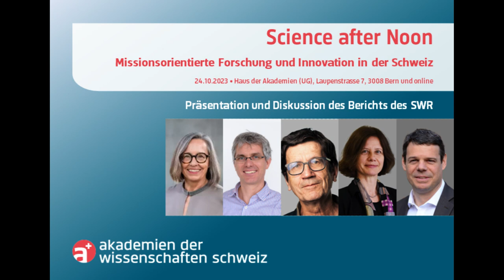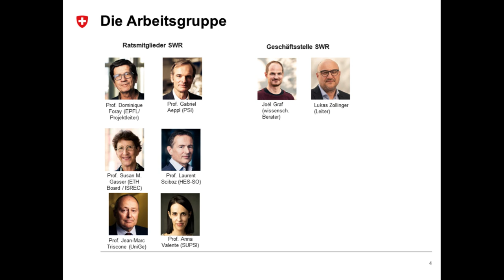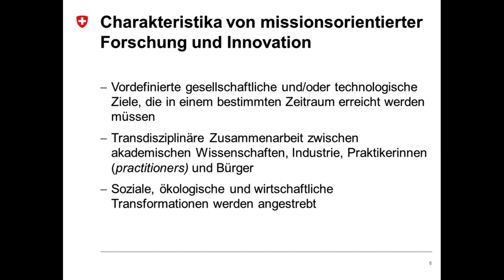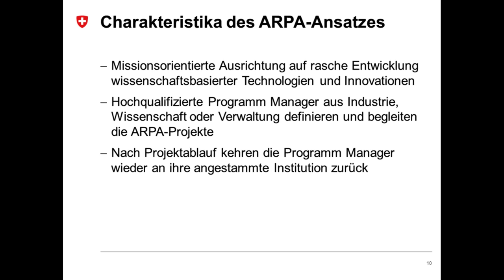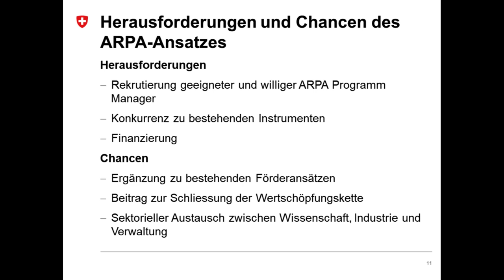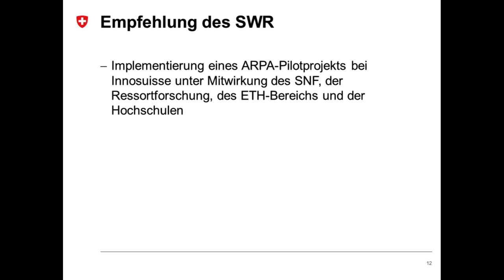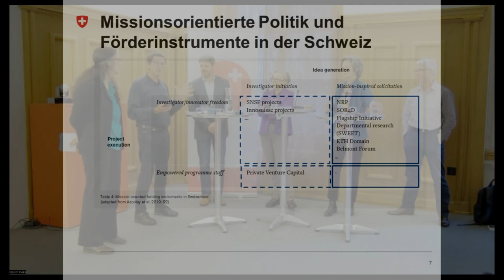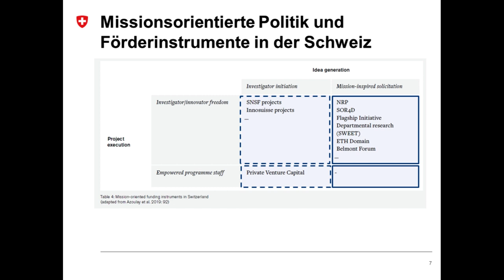Science after Noon: Missionsorientierte Forschung und Innovation in der Schweiz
Forschung und Innovation sind in der Schweiz traditionell stark von unten gesteuert. Neu etablieren sich hierzulande Förderprogramme, die gesellschaftliche und technologische Herausforderungen adressieren und stärker steuernd eingreifen. Beispiele sind das Energieprogramm SWEET oder die Flagship Initiative von Innosuisse. Vor diesem Hintergrund hat sich der Schweizerische Wissenschaftsrat SWR in einem Bericht erstmals mit missionsorientierter Forschung und Innovation in der Schweiz auseinandergesetzt. Der SWR hat dabei auch das Modell einer Advanced Research Projects Agency (ARPA) in den Blick genommen.

Die Ergebnisse wurden am Science after Noon vom 24. Oktober 2023 vorgestellt und diskutiert mit Dominique Foray, Mitglied SWR und Professor für Wirtschaft und Innovationsmanagement an der EPF Lausanne, Annalise Eggimann, Direktorin Innosuisse, Philippe Müller, Leiter Energieforschung & Cleantech im BFE und Beobachter der Eidgenössischen Energieforschungskommission CORE, Christoph Küffer, Präsident td-net und Professor für Landschaftsarchitektur an der OST sowie Nicole Schaad, Abteilungsleiterin a.i. Nationale Forschung und Innovation am SBFI.

Am Ende der Veranstaltung gab es technische Probleme, weshalb in den letzten Minuten die Tonqualität stark beeinträchtigt ist und Teile der Diskussion nicht korrekt aufgenommen wurden. Wir bitten um Nachsicht.